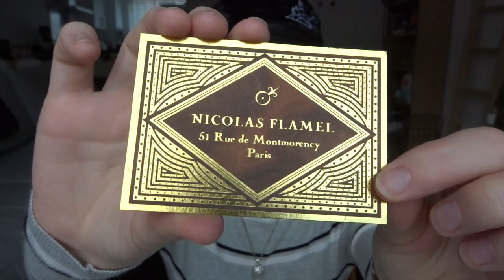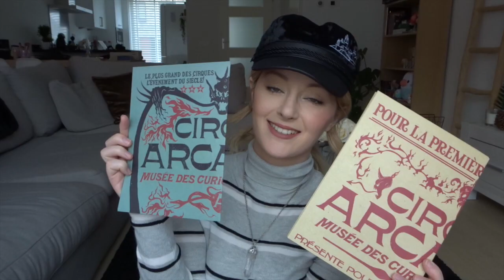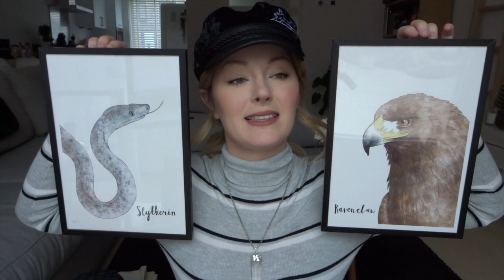NOVEMBER FAVOURITES | Harry Potter, Disney, Lifestyle & More | Denise Joanne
I am sharing all my november favourites. From Harry Potter & Disney merchandise to fashion & lifestyle items. And from my favourites movies and books to the best small business purchases. November was a good month!